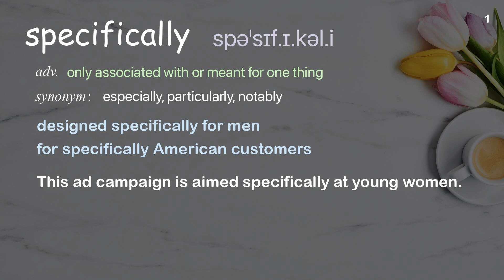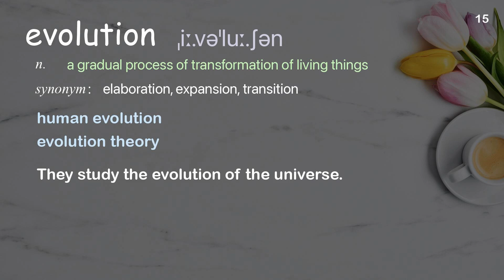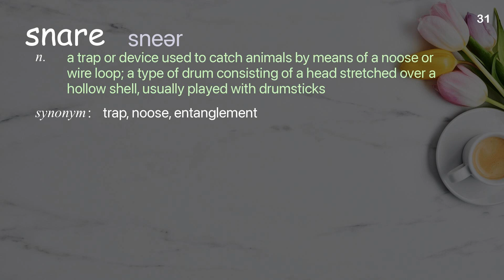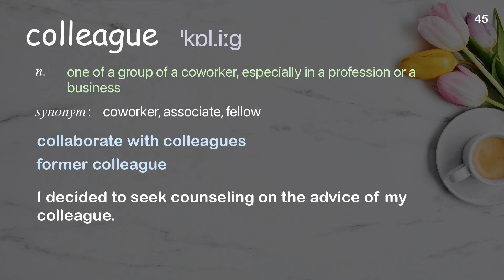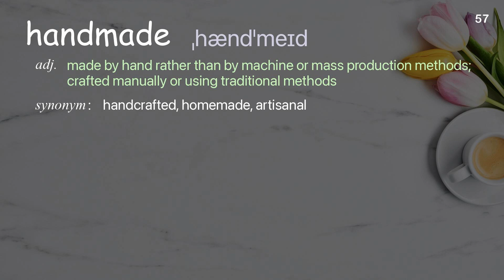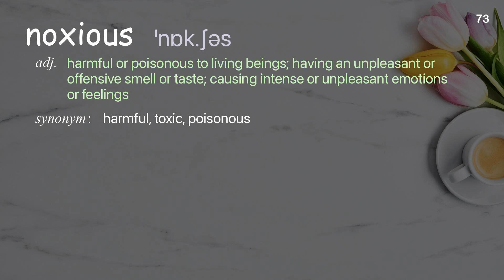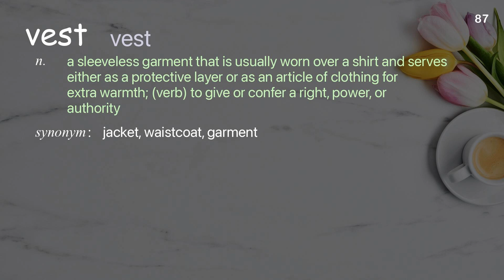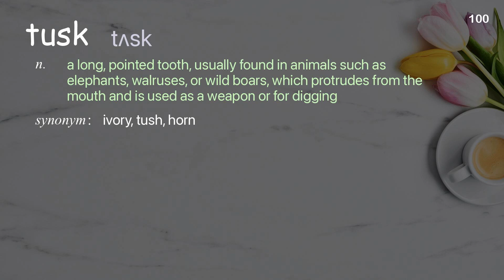100 Academic Words Ref from "Megan Parker: How dogs help with conservation efforts | TED Talk"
■PLEASE NOTE

■Reference Source
Megan Parker: How dogs help with conservation efforts | TED Talk